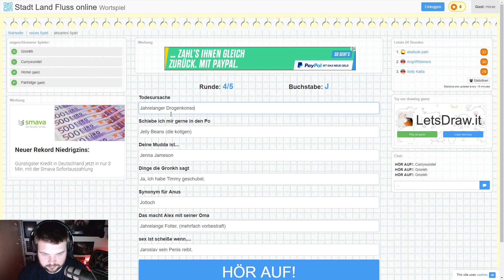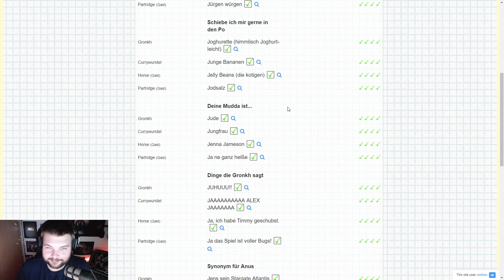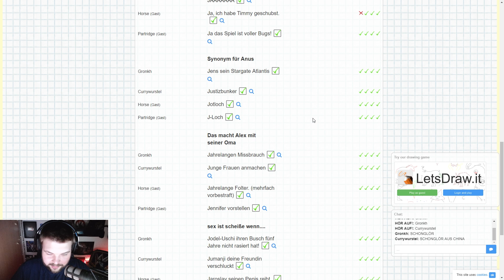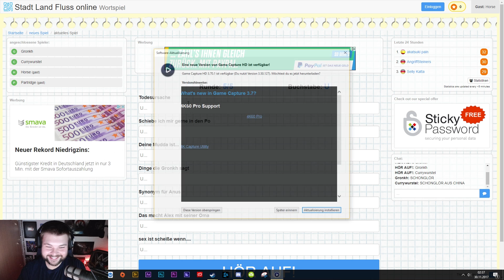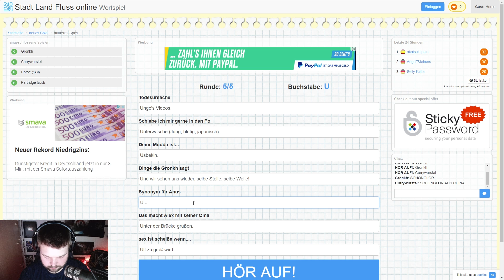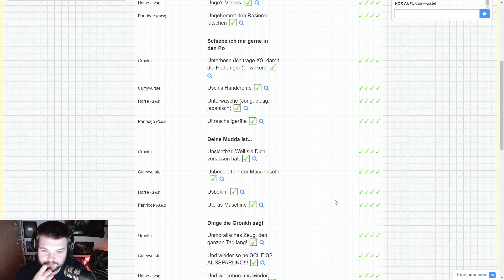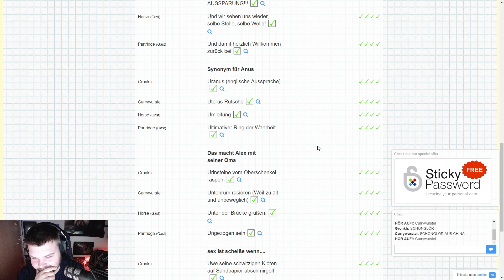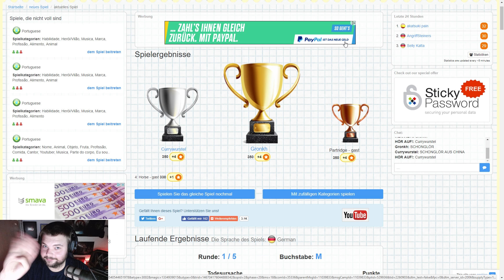HOWAIZEN SQUAD 🤙 082 • Er meint es nicht so! • Let's Play STADT, LAND, FLUSS [004]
Ihr wisst es selbst: YouTube ist was Werbeeinnahmen angeht einfach nur widerlich geworden. Ganz normaler Videos ohne anstößigen oder verbotenen Content werden markiert und so aus dem Einnahmen-Programm geworfen. Kauft ihr etwas über diesen Link, erhalte ich eine kleine Provision von Amazon, welche ich in den Kanal reinvestiere (Games, Hardware, Software). Für euch entstehen natürlich KEINE zusätzlichen Kosten. Die Abwicklung meiner Anteile erfolgt zwischen MIR und AMAZON - ihr habt damit überhaupt nichts am Hut. :)